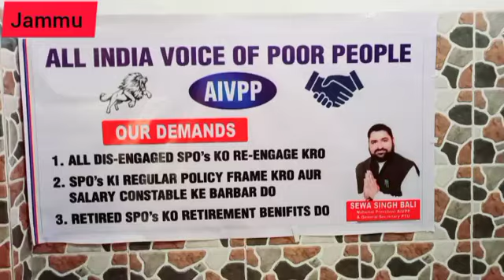25/8/2021 ko Dogra Hall Jammu Main Eak Bahot Bara Ijlas Regarding SPOS DisengageSPOS and RetiredS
25/8/2021 ko Dogra Hall Jammu Main Eak Bahot Bara Ijlas Regarding SPOS DisengageSPOS and RetiredSPOS Says Sewa Singh Bali National President All India Voice Of Poor Peoples.